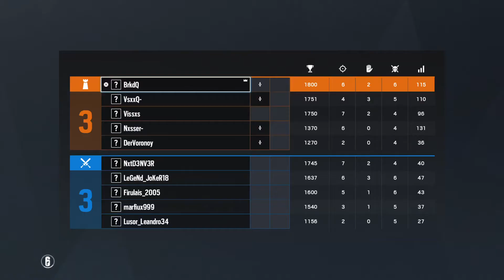Random Clip | Diablo & Nasser Fight